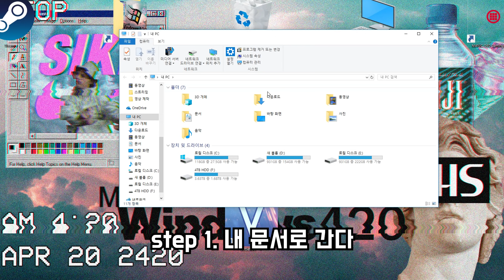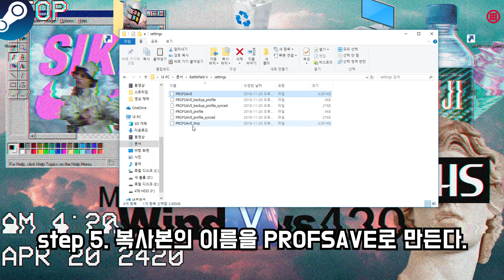배틀필드V 프롤로그 지옥에서 탈출하는 방법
프롤로그 지옥에서 못 벗어난 분들이 많이 계신것 같아
이 영상을 올립니다 모쪼록 여러분도 즐겜 하시길 바래요! :D

마이크로닉스 MANIC G40
마이크로닉스 MANIC K520
마이크로닉스 MANIC Gaming Field P1

A Hat in Time OST - Crazy Science Owls (Trainwreck of Science)

Mii Channel (Remix)